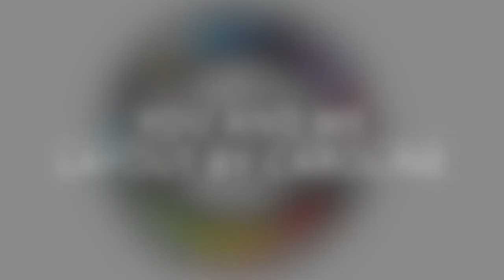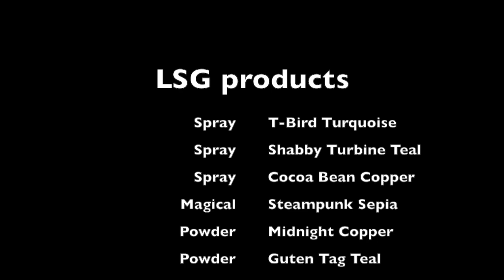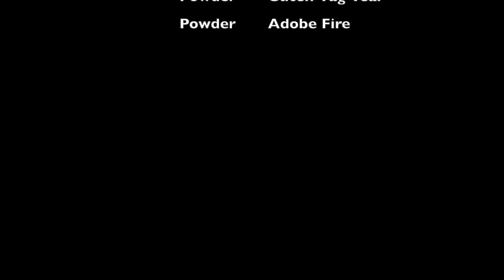You and me layout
Made for Lindy's gang blog